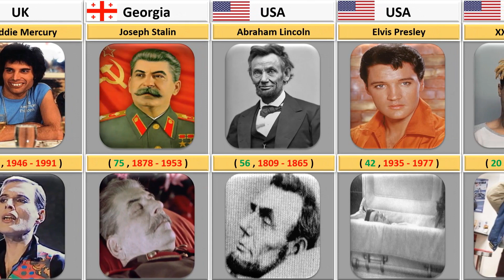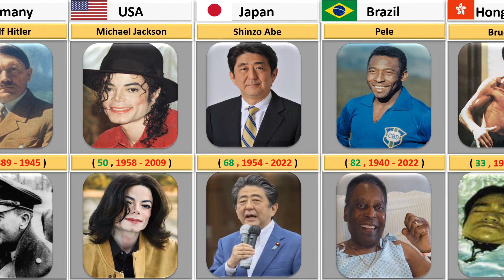Last Photo of Famous People Before They Died| Last Picture of Famous People from different countries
In this video, we made a list of Last Photo of Famous People Before They Died| Last Picture of Famous People from different countries